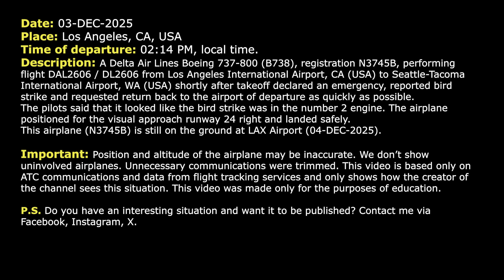Delta Pilot requests to return as quickly as possible after bird strike at LAX Airport. Real ATC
04-DEC-2025. A Delta Air Lines Boeing 737-800 (B738), registration N3745B, performing flight DAL2606 / DL2606 from Los Angeles International Airport, CA (USA) to Seattle-Tacoma International Airport, WA (USA) shortly after takeoff declared an emergency, reported bird strike and requested return back to the airport of departure as quickly as possible. The pilots said that it looked like the bird strike was in the number 2 engine. The airplane positioned for the visual approach runway 24 right and landed safely. This airplane (N3745B) is still on the ground at LAX Airport (04-DEC-2025).

HOW I DO VIDEOS:
1) I monitor media, airspace, looking for any non-standard, emergency and interesting situation.
2) I find communications of ATC unit for the period of time I need.
3) I take only phrases between air traffic controller and selected flight.
4) I find a flight path of selected aircraft.
5) I make an animation (early couple of videos don’t have animation) of flight path and aircraft, where the aircraft goes on his route.
6) When I edit video I put phrases of communications to specific points in video (in tandem with animation).
7) Together with my comments (voice and text) I edit and make a reconstruction of emergency, non-standard and interesting situation in flight.